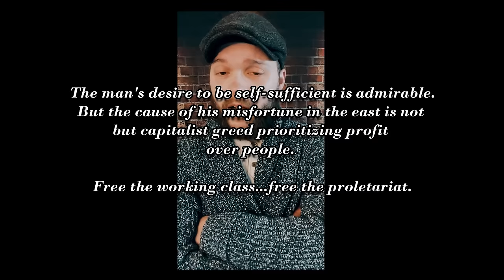The Idiot - Stan Rogers (Cover) + Bonus Verse by Seth Staton Watkins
The original TikTok of this song has over 2 million views at this point which is absurd and I have received numerous requests to make a full version so here it is! I added the harmony that David Coffin (the chanty man) added in a TikTok duet and I added a verse at the end. As much as I love Stan Rogers, this song never sat right with me. I believe it presents a false dichotomy, to either be a slave to a capitalist overlord or a beggar taking handouts. There is a third option. A world in which the riches of the refineries and mines, offices and manufacturing plants, are shared equally among those who labor within, and not hoarded by distant despots that all too often sacrifice in the name of profit those who labor. I hope you enjoy my rendition of The Idiot by Stan Rogers.

Lyrics:
[Verse 1]
I often take these night shift walks
When the foreman’s not around
I turn my back on the cooling stacks
And make for open ground
Far out beyond the tank-farm fence
Where the gas flare makes no sound
I forget the stink and I always think
Back to that Eastern town

[Verse 2]
I remember back six years ago
This western life I chose
And every day the news would say
Some factory’s going to close
Well, I could have stayed to take the dole
But I’m not one of those

[Refrain]
I take nothing free, and that makes me
An idiot, I suppose

[Verse 3]
So I bid farewell to the Eastern town
I never more will see
But work I must so I eat this dust
And breathe refinery
Oh I miss the green and the woods and streams
And I don’t like cowboy clothes

[Refrain]
But I like being free, and that makes me

[Verse 4]
So come all you fine young fellows
Who’ve been beaten to the ground
This western life’s no paradise
But it’s better than lying down
Oh the streets aren’t clean, and there’s nothing green
And the hills are dirty brown
But the government dole will rot your soul
Back there in your home town

[Verse 5]
So bid farewell to the Eastern town
You never more will see
There’s self-respect and a steady cheque
In this refinery
You will miss the green and the woods and streams
And the dust will fill your nose

[Refrain]
But you’ll be free, and that makes me

[Bonus Verse]
These are the words I tell myself
When I miss my own hometown
I tell myself that I'm doing right
by turning that welfare down
But now I see for you and me
That I want those woods and streams
For I owe my life to this workers strife
Why can't I just be free